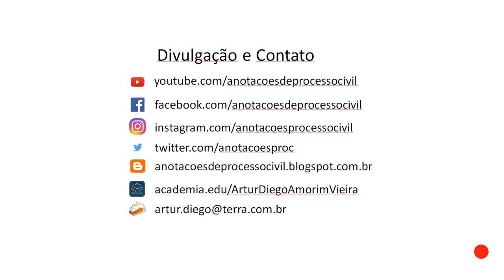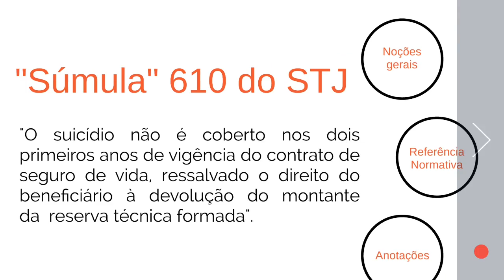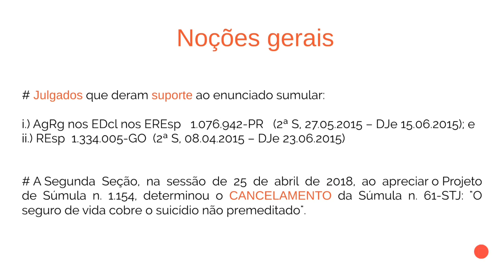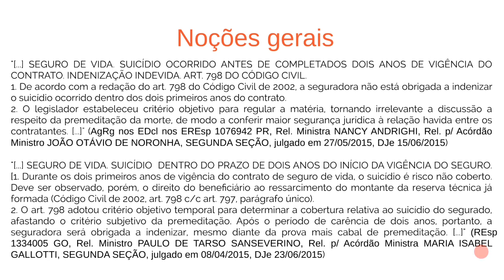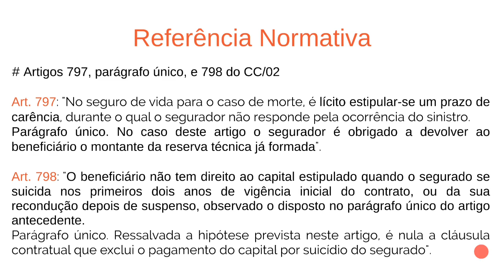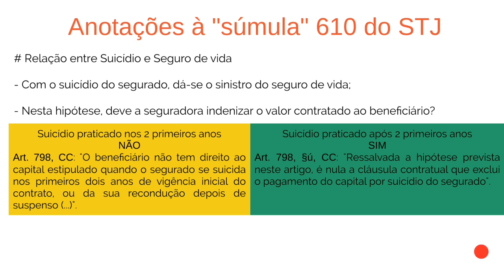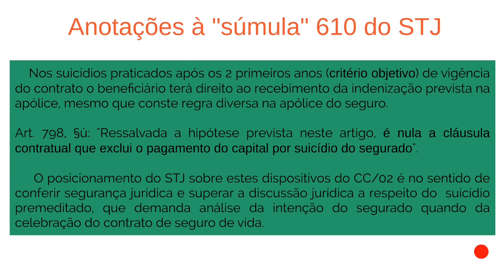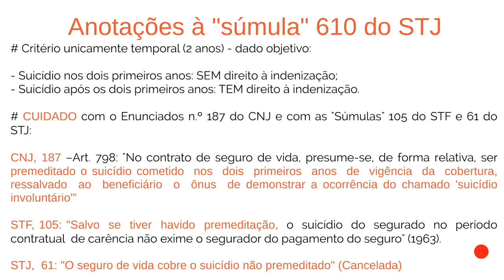Súmula 610 do STJ anotada